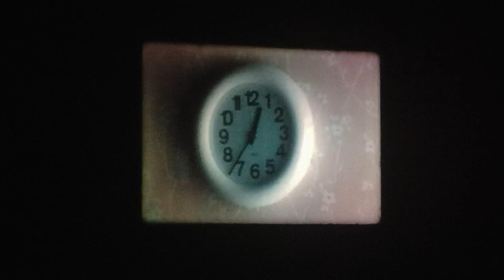Pubblicità in Super 8 - Poliestere Stereo -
Queste due pubblicità la prima volta che le vidi ero al cinema, fu subito amore ❤️